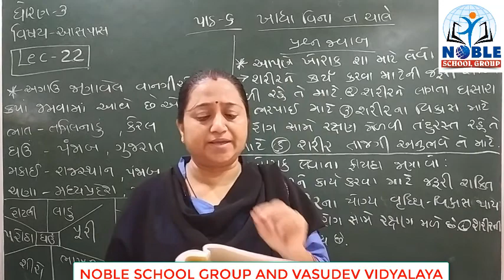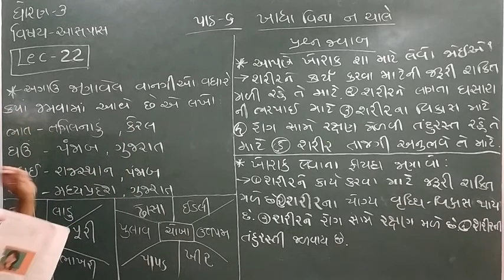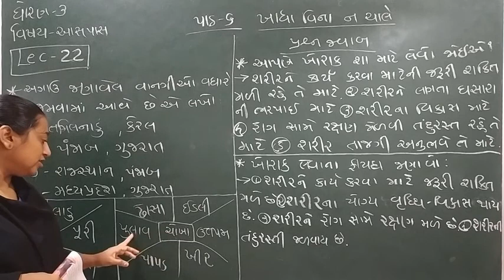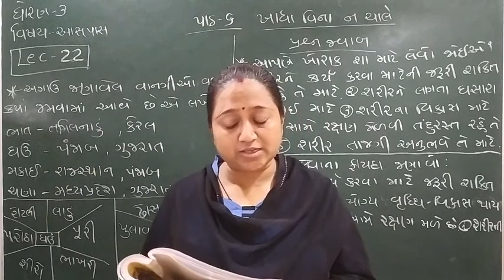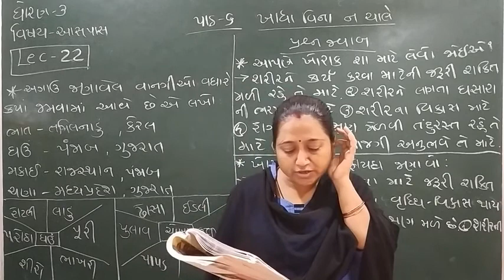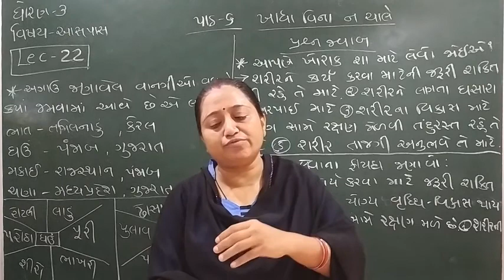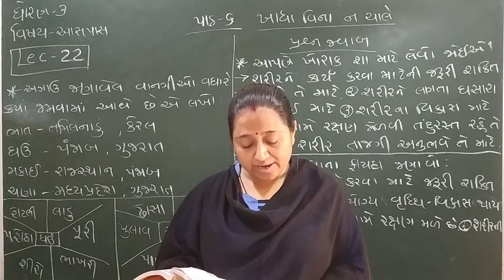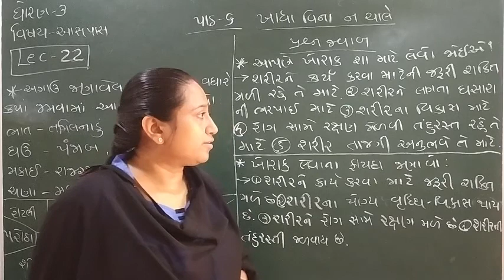STD-3 (AASPAS) (LECTURE-22)